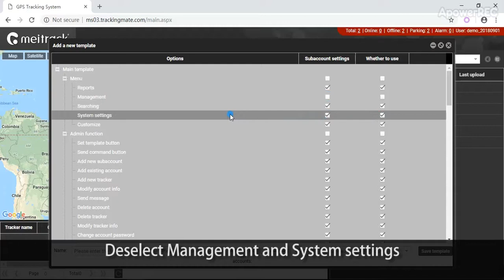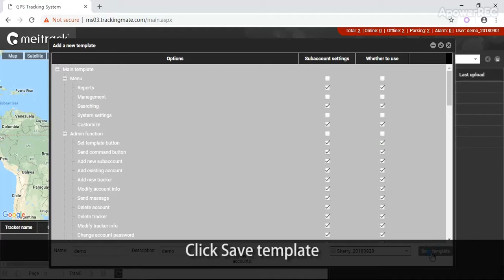How to Set Template | Meitrack GPS Tracking Software MS03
The MS03, third-generation Meitrack GPS Tracking System, is a server-based online positioning tracking platform. You can monitor vehicles, people, and objects equipped with trackers in real time on web pages. This facilitates remote management.